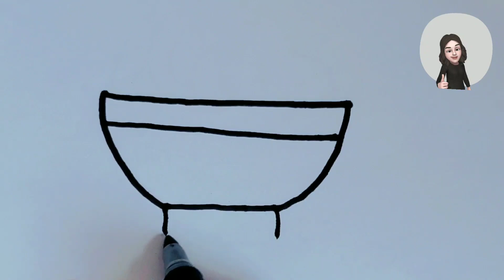How to draw salads bowl | Step-by-Step easy drawforkidshub salad @Drawforkidshub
Hello my little Kids ❤
I am going to share with you very easy and Step by Step salads bowl drawing and coloring.

☆Draw
☆drawings
☆How to Draw a
☆for Kids
☆easy drawing for Kids
☆drawing pictures